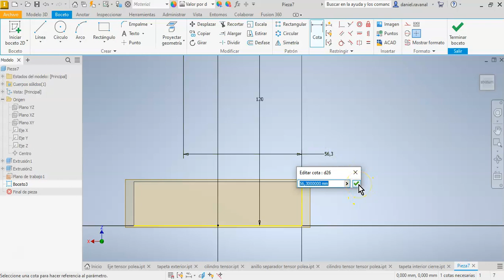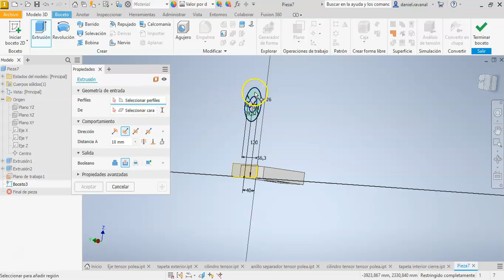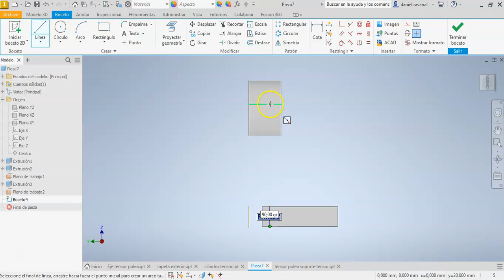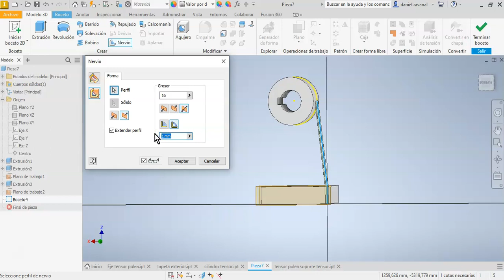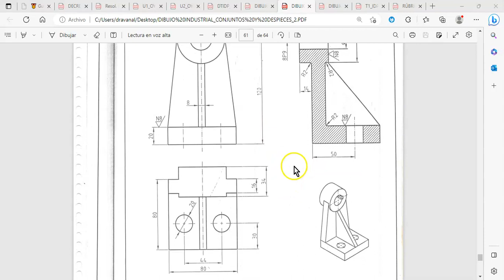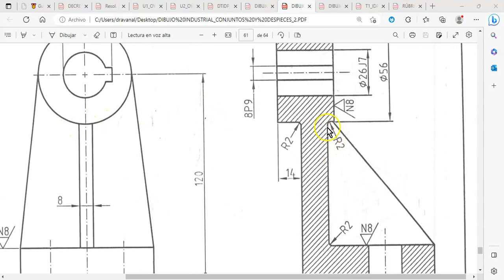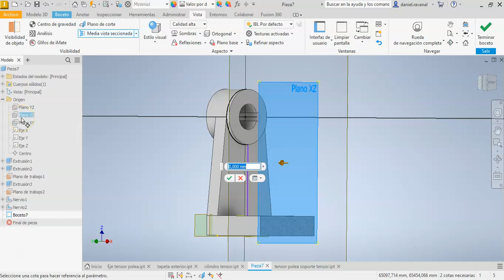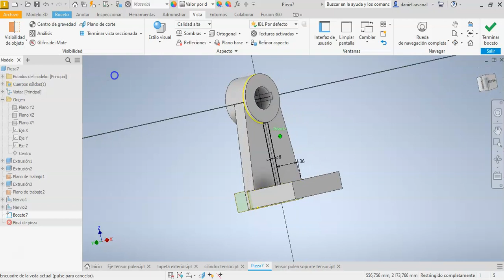Desarrollo Tarea 1 p5 Inventor Professional 2023